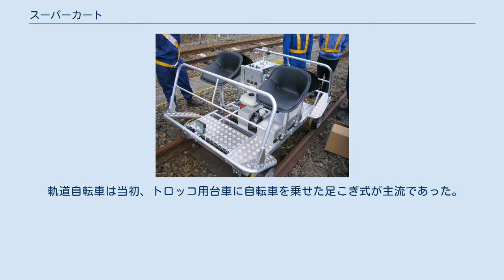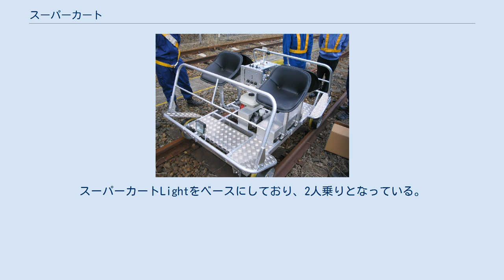スーパーカート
スーパーカート (super cart) とは、東光産業が生産している軌道自動自転車である。
日本国内の鉄道において、線路巡回から軽作業時の移動まで、幅広い用途に使用されている。
 軌道自転車は当初、トロッコ用台車に自転車を乗せた足こぎ式が主流であった。
しかし、人力では長距離の巡回や勾配区間の走行などに負担が掛かるため、1992年（平成4年）にアルミフレームの車体にエンジンを搭載したスーパーカートを開発した。
 その後、納入先の要望を取り入れて年々改善を加え、転車不要で前進後進が可能なタイプや巡回専用車種を開発し、その後も「狭軌・広軌兼用カート」や「自走トロ」など、バリエーションが増えている。
 従来足こぎ式だった軌道自転車にエンジンを搭載した最初のモデル。
 当初は巡回用だったので2人乗りが主流だった。
 1992年（平成4年）より販売開始 1997年（平成9年）より販売開始。
 シリーズで初めてエンジンを車体中央部に配置し、2人乗りの場合は座席を回転させる（4人乗りの場合は背面配置）事により、転車不要で前進後進することが可能となった。
 基本形 3L型 自走トロ 軌間可変型 自走錆落し台車 巡回専用に特化した車種。
基本仕様は2人乗りで、全車種共通。
 1型(TSM-A-1/TSM-G-1) 2型(TSM-G-2) スーパーカートRTC-5型 2008年（平成20年）より販売開始。
従来使用していたHSTを強力な物に変更し、さらにエンジン排気量もアップさせて基本性能を向上させた。
 2010年（平成22年）より販売開始。
ミニカートシリーズの後継機。
 操作方法がスロットルグリップから「アクセルペダル」「ブレーキペダル」の2ペダル式となった。
 なお、遠心クラッチ付エンジンを採用のため、後進は出来ない。
 アクセルペダルは自動駐車ブレーキに連動している。
 2010年（平成22年）の鉄道技術展において発表された、電動式のカート。
スーパーカートLightをベースにしており、2人乗りとなっている。
 各車種とも、購入者がそれぞれオプション品を搭載しているため、さまざまなバリエーションが存在する。